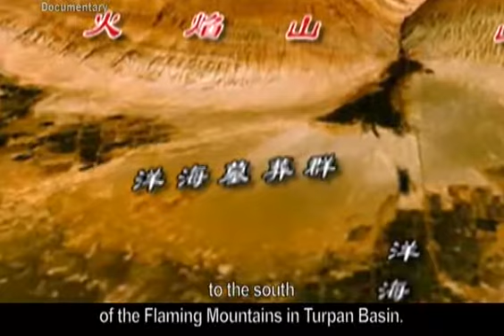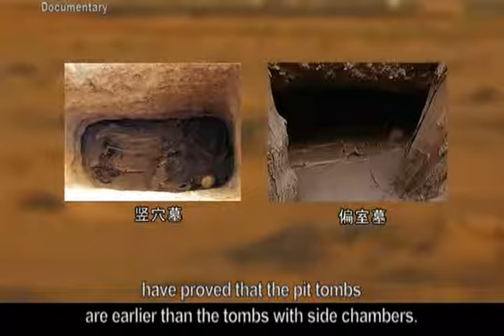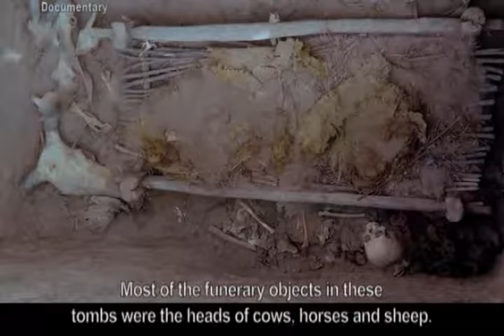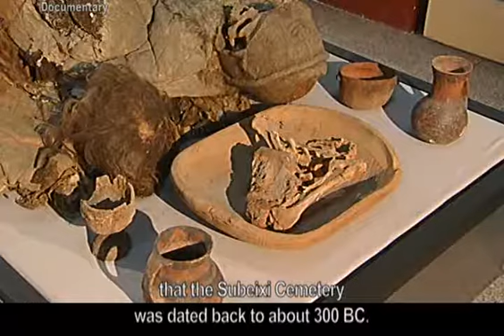【Documentary HQ】 Ancient Tombs of Yanghai / 05 1/2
Channel: CCTV-9 Documentary Channel
Program: Documentaries from China
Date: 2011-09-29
Description: Ancient Tombs of Yanghai / 05 1/2
Video Series ID: DCdjNiGicGxb8x09Z+507A==
Multipart Video ID: bH#DMMouYtPWfO4bXv6jOw==